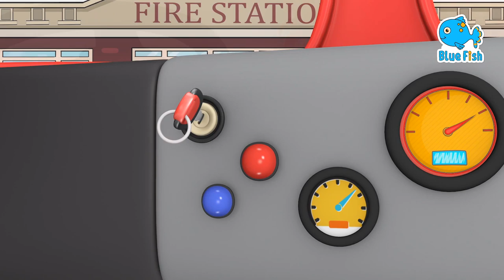Phonics Song 2 with TWO Words in 3D - 🛩️ A For Airplane - ABC Alphabet Songs with Sounds Children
Phonics Song, ABC Song phonics,  Alphabet Songs and Learn Fruits name - Blue Fish
Stretching and Exercise Song 2 + More Nursery Rhymes & Kids Songs - Blue Fish
ABC Song | School song, Phonic and Alphabet Songs and Learn Fruits name - Blue Fish